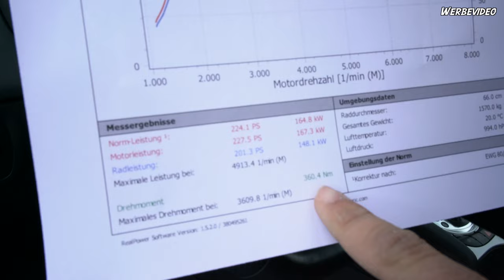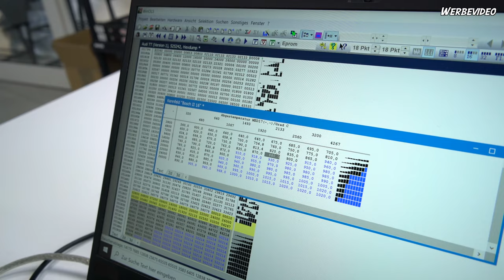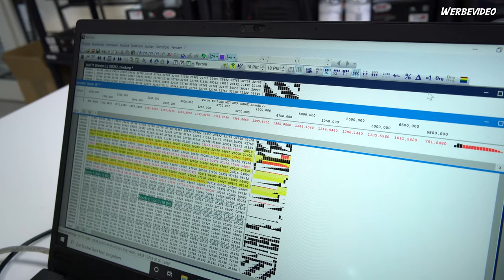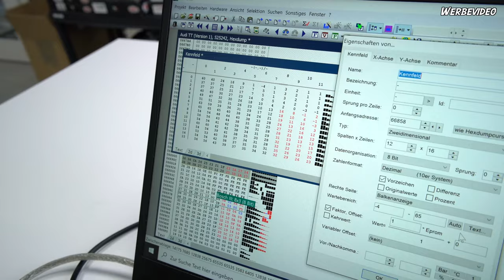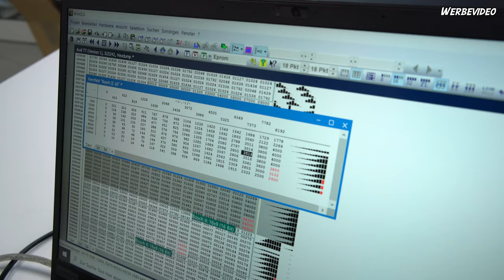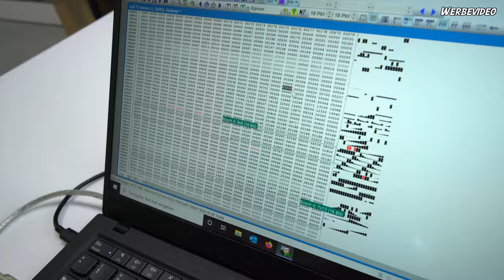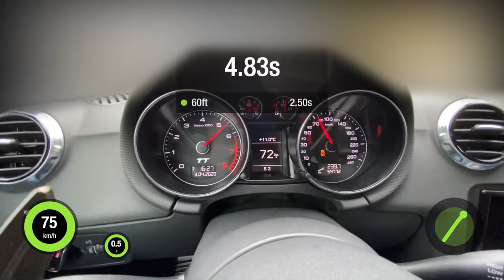Audi TT 2.0 TFSI Stage 1+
Heute geht es um den Audi TT 2.0l TFSI mit 211PS der eine
Downpipe und einen Rennfilter mit unserer Softwareoptimierung bekommt.
Der audi TT ist ein sehr cooler Sportlicher flitzer für junge Fahrer :-)
mit dem chiptuning ist der auditt fasr so schnell wie ein TTS.